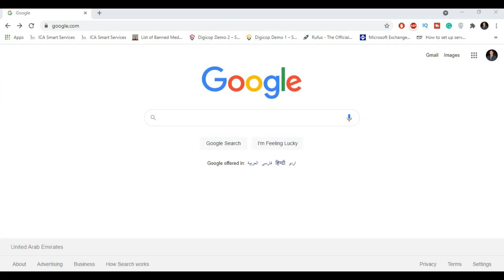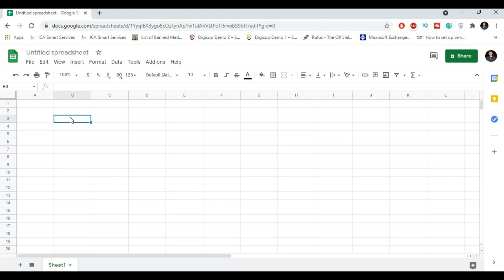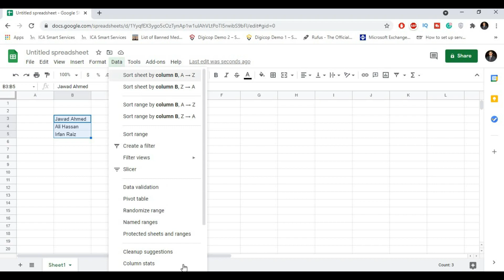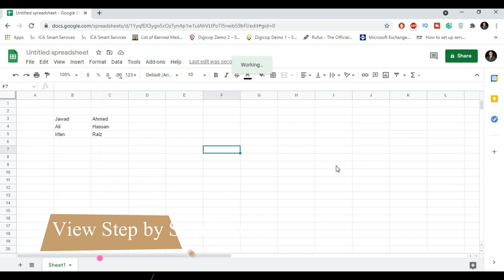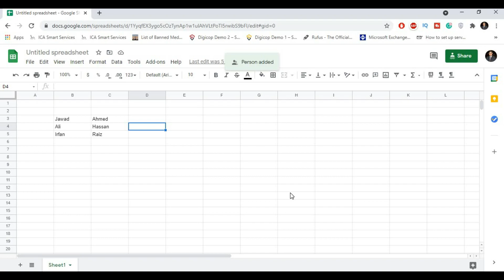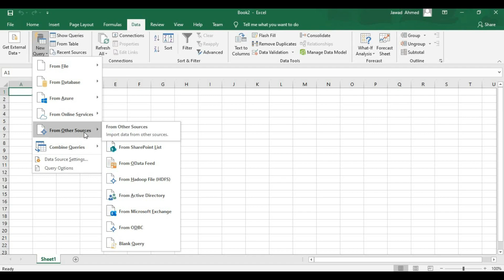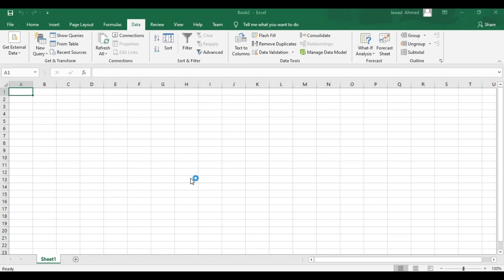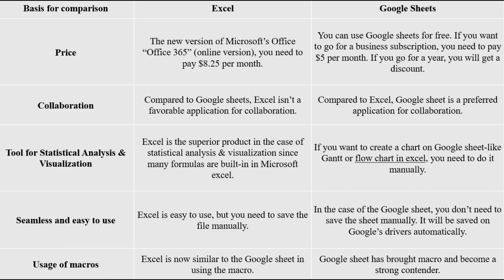Google docs google sheets| Google drive sheets | Google sheets online | Sign into google docs| Excel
In this video, we will learn how to use google spreadsheet, google docs comparison of MS excel to google spreadsheet some basic features of google spreadsheet which are not available in ms excel features list
1. History comparison
2. Share google sheet with specific or all person
3. Integrate google sheet in MS EXCEL
4. Price Comparison for MS EXCEL/Google Sheets

how to make an excel spreadsheet in google docs

Google docs google sheets
Google drive sheets
Google sheets online
Sign into google docs